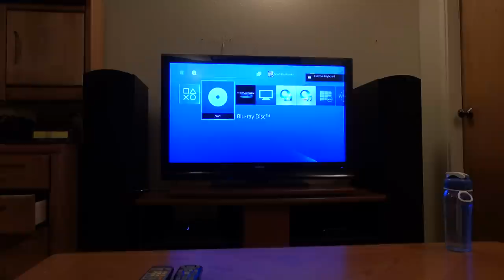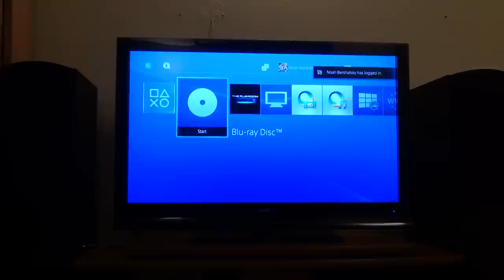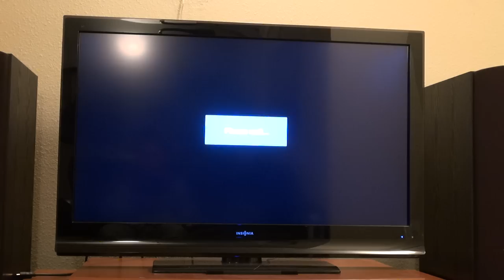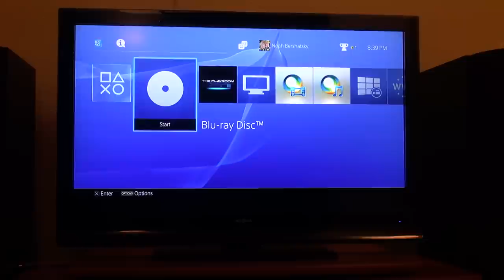PS4 Fix for HDMI Brick Bricked Problem - It's a simple fix or workaround for now.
I believe the problem with the PS4 has to do with what is known as the "handshake" between the PS4 and the TV via the HDMI port.  Is it something a firmware update can fix or something that's wrong with the hardware.  I'm not sure, but I would like to know if anyone else is having this problem.